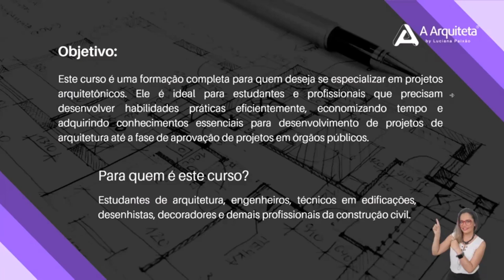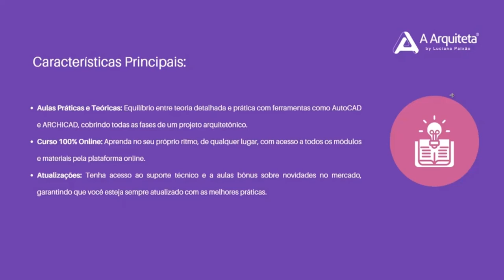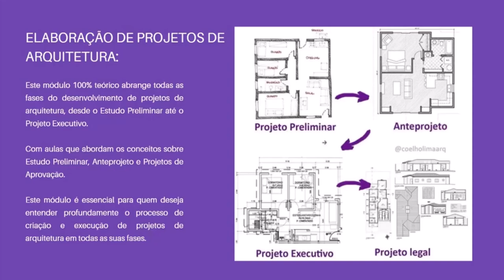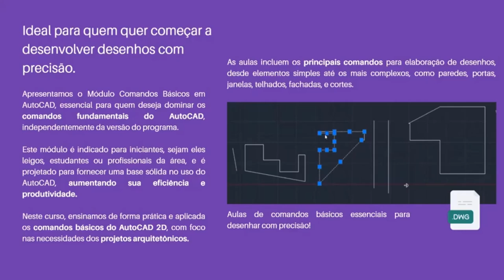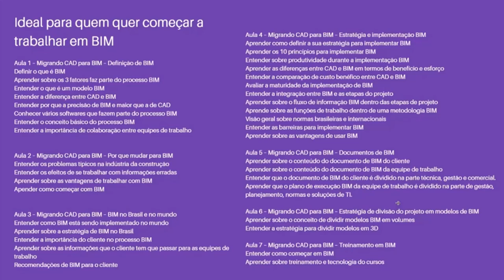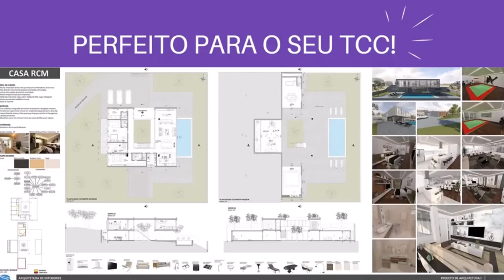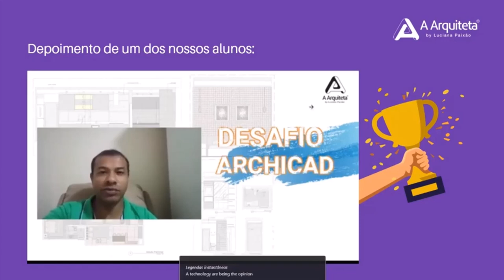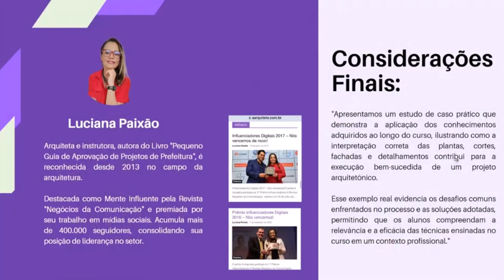APRESENTAÇÃO CURSO: ELABORAÇÃO DE PROJETOS ARQUITETÔNICOS.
Aprenda a interpretar e desenvolver projetos arquitetônicos de maneira eficiente e profissional com o Curso de Interpretação de Projetos Arquitetônicos! 🏠📐

Este curso é ideal para arquitetos, engenheiros, designers de interiores e estudantes que desejam dominar a leitura de plantas baixas, cortes, elevações e muito mais. Acompanhe cada fase do desenvolvimento de um projeto, desde o estudo preliminar até o projeto executivo, e veja como aplicar ferramentas como AutoCAD e ARCHICAD no seu dia a dia.

* Como interpretar plantas, cortes e elevações com precisão;
Aplicar convenções gráficas e normas da ABNT em seus projetos;

* Desenvolver projetos completos, desde o conceito inicial até a execução;
Utilizar softwares essenciais como AutoCAD e ARCHICAD para criar projetos detalhados;

* Exemplos práticos para reforçar o aprendizado e preparar você para o mercado de trabalho.

🔗 Materiais de apoio: eBook exclusivo e apresentação em PDF disponíveis!

👉 Quem pode fazer este curso?

*Arquitetos e engenheiros que desejam se atualizar;
*Estudantes de arquitetura e design de interiores;
*Profissionais da construção civil que buscam aprimorar suas habilidades em interpretação de projetos.
*Garanta sua vaga e comece a transformar suas ideias em projetos aprovados! 🔑✨

Ficou com alguma dúvida? Não se preocupe, estou aqui para ajudar!

na descrição e vamos conversar!